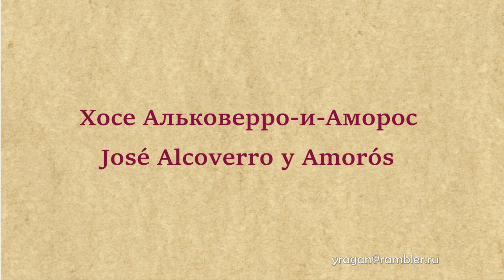Хосе Альковерро José Alcoverro y Amorós биография работы